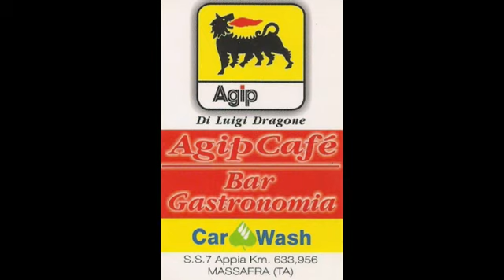DE MARCO ARTURO PATRIZIO AL VII° FESTIVAL APULIA 2013 PRIMA GARA DI SELEZIONE